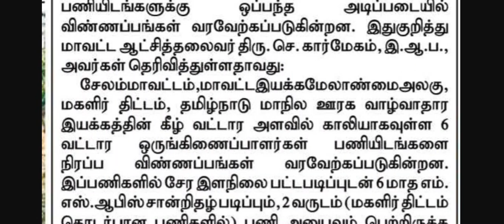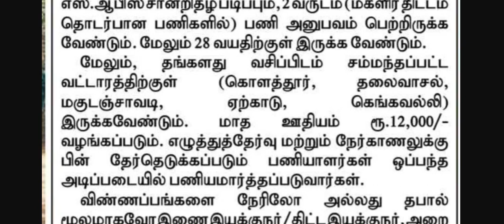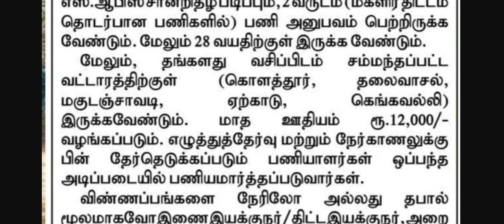தாலுகா வாரியாக வேலைவாய்ப்பு | கலெக்டர் ஆபீஸ் வேலைவாய்ப்பு அறிவிப்பு 2023